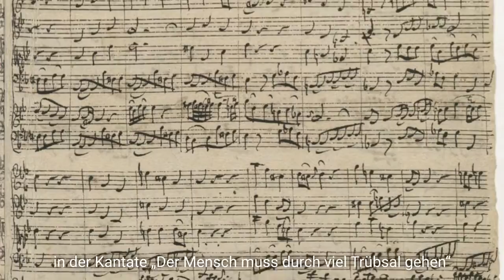Julius Berger, Andrei Pushkarev, Pavel Beliaev "Bach Frequencies 60-90"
The new CD "Bach Frequencies 60-90": works by J. S. Bach, Alessandro Marcello, Dmitri Shostakovich and Astor Piazzolla.

Julius Berger (violoncello piccolo)
Andrei Pushkarev (vibraphone)
Pavel Beliaev (marimba)